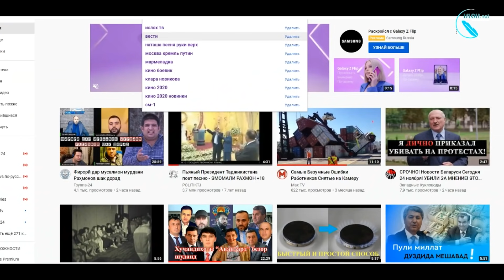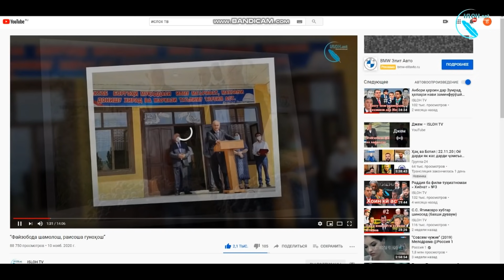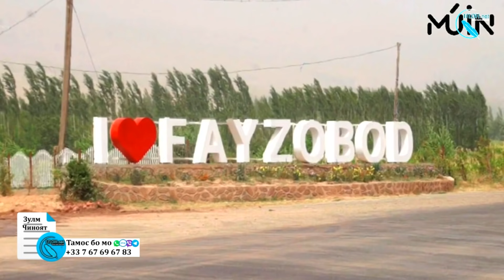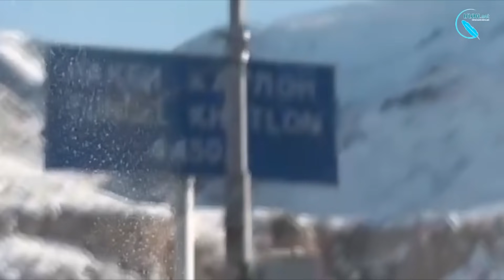Санговро шамолҳои Файзобод, ё “Ислоҳ” як нима кард? (бахши дуввум)